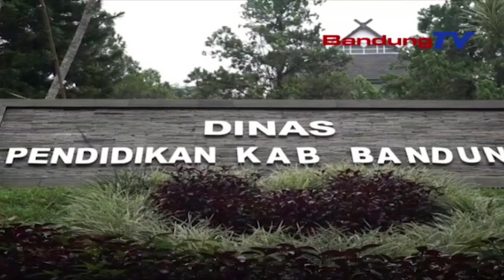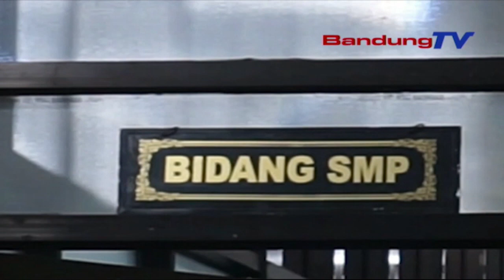Pasca OTT Bidang SMP Oleh Saber Pungli, DISDIK Kab. Bandung Sepi | SBR | BANDUNGTV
SBR | BANDUNGTV | Bupati Bandung, Dadang M. Naser, Perihatin Terkait Kasus Yang Menimpa Kepala Bidang SMP Dinas Pendidikan Kabupaten Bandung, Pada Hari Jumat Lalu, Oleh Tim Saber Pungli Provinsi Jawa Barat. Diduga Oknum Aparatur Sipil Negara Ini, Melakukan Pungutan Liar Kepada Tujuh Orang Kepala Sekolah, Dari Dana Alokasi Khusus. Dari Hasil Operasi Ini, Tim Saber Pungli Mengamankan Barang Bukti Berupa Uang Senilai Puluhan Juta Rupiah.